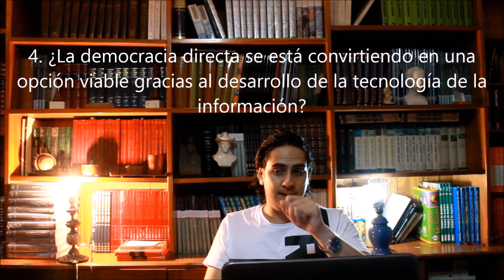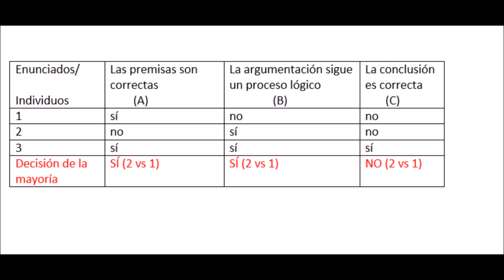La democracia directa no es útil (ni podrá serlo)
En muy pocos países se aplica la democracia directa (y se hace en una muy pequeña magnitud). Los ejemplos de democracia directa provienen básicamente de los orígenes de la democracia y después no han estado presentes más que en algunos chispazos de la historia (Eduardo I en Inglaterra, Islandia, países de la órbita socialista). Actualmente, se considera que hay democracia directa en Suiza, donde en el siglo pasado se convocaron a más de 200 referéndums

En este vídeo pretendo explicar lo que en la Teoría de la elección social se llama “el dilema discursivo”, pues desmonta la tesis de que decidir todo mediante referéndum sería lo ideal en una sociedad abierta. Todo esto en el marco de un contexto en que se han empezado a abrir nuevas oportunidades para la democracia directa: internet, apps, twitter, etc.; siendo que la principal desventaja (y argumento en contra) de la democracia directa siempre fue que decidir todo por referéndum resultaría muy costoso, lento, agotador y paralizante.